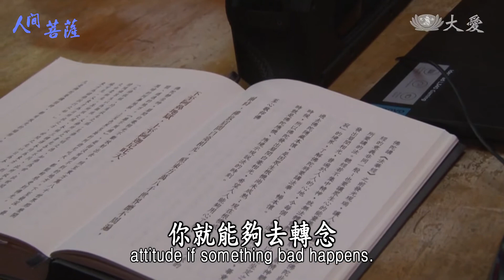Living Bodhisattvas - Lu Hsiu-chou (人間菩薩 - 盧秀綢)